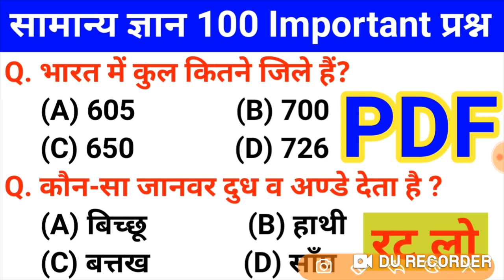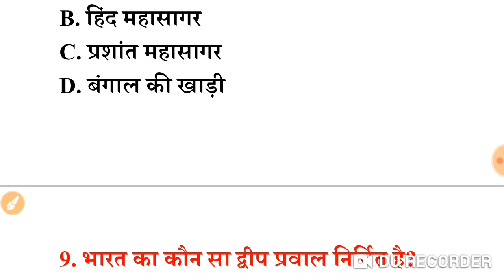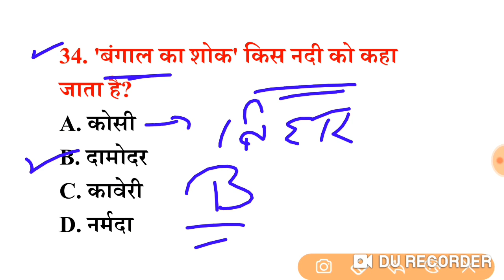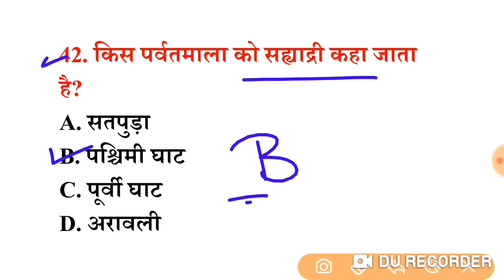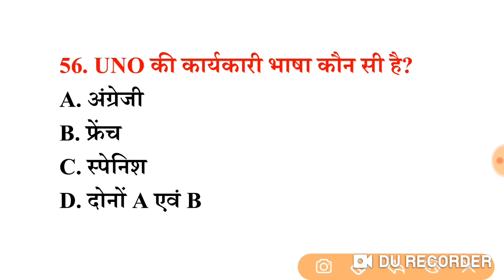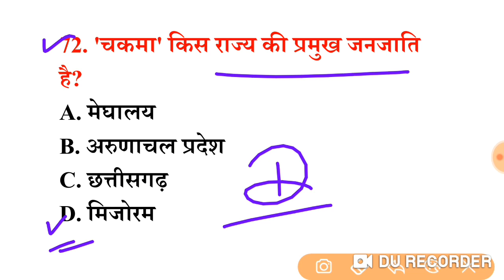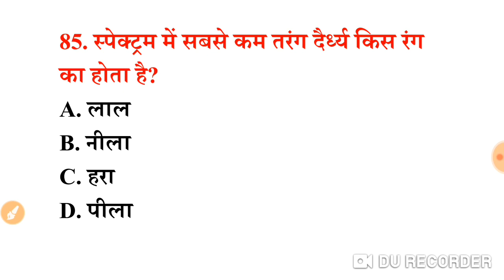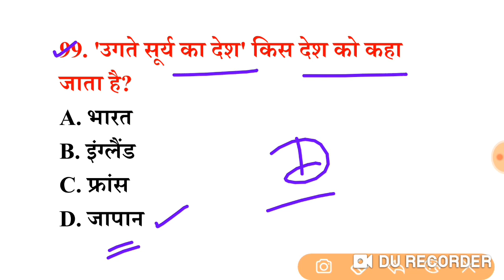top 100 gk question answer | gk very most important question answer | gk tricks